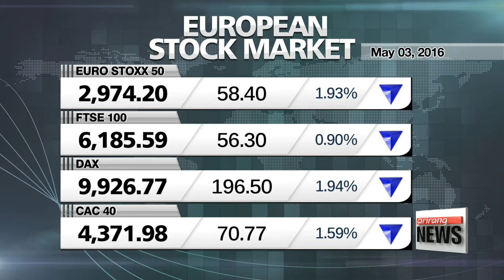DAY BREAK 06:00 President Park's Iran visit heralds start of new political, economic friendship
President Park's Iran visit heralds start of new political, economic friendship
S. Korea, Iran's biz groups boost ties through large-scale forums
N. Korea ready to test nukes at anytime: S. Korean defense minister
U.S. will never accept nuclear N. Korea: Russel
Ruling Saenuri Party votes four-term lawmaker-elect Chung Jin-suk as new floor leader
New Saenuri floor leader to meet for cooperation with opposition leaders
Korea hit by strong winds, people advised to take precautions
Gyeongbokgung Palace opens for night tours through June 2